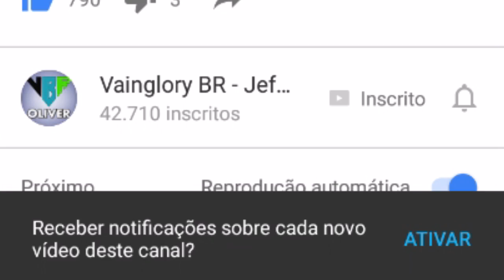BATALHA DE INSCRITOS #11 - ASSASSINO LENDARIO - VAINGLORY BRASIL GAMEPLAY [PT-BR] [S.A]